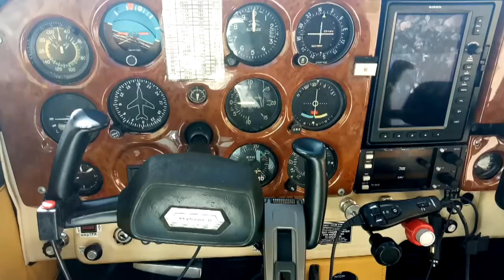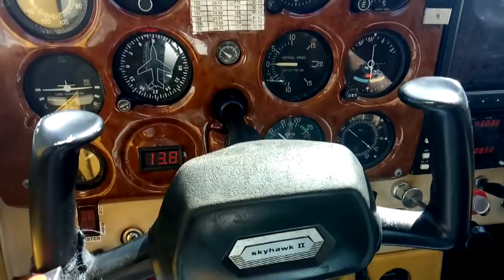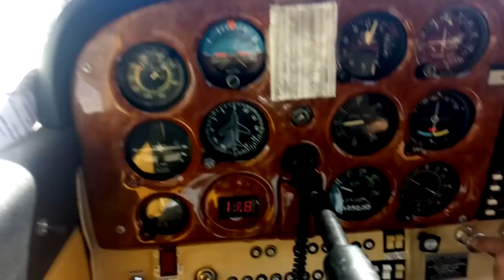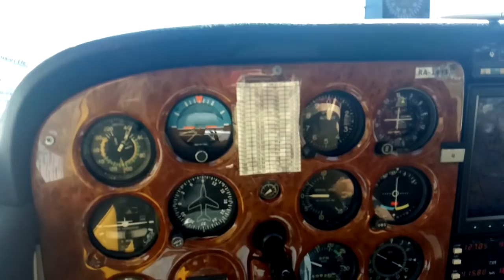✔СЮРПРИЗ ✔ МОЙ ПЕРВЫЙ ПОЛЕТ НА САМОЛЕТЕ ✔ГОСТИ ✔ 29 апреля 2018♥